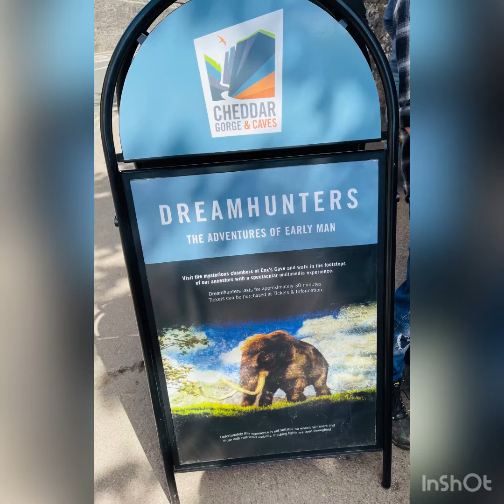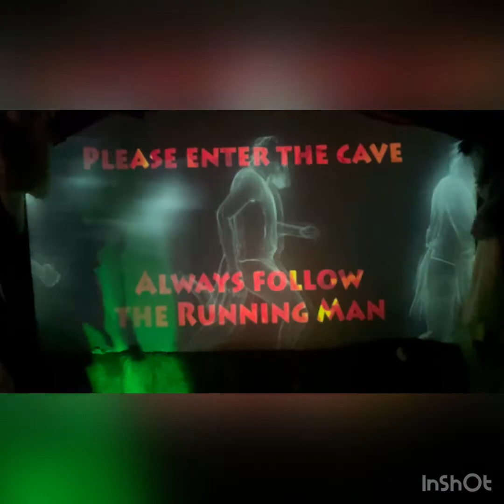CHEDDAR GORGE&CAVES - COX`S CAVE , SOMERSET, UK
May 2022, Cox's Cave is in Cheddar Gorge on the Mendip Hills, in Somerset, England. It is open to the public as a show cave.
The cave is named after mill owner George Cox who discovered it in 1837 while quarrying limestone for a new building. Cox immediately opened it as a show cave the following year and ran it as a private enterprise until landowner, Thomas Thynne, 5th Marquess of Bath, took it over at the beginning of the 20th century. It was connected by a tunnel to the adjacent artificial Pavey's Cave in 1987.
The cave consists of seven small grottoes, joined by low archways. One section of the cave is known as the Home of the Rainbow, where traces of minerals have been brought in from the surface, and have given the stalagmites a wide range of colours, from nearly black, green, and orange to pure white. The famous French speleologist, Édouard-Alfred Martel, visited this cave and declared that "out of 600 caves, Cox's was admired the most".(Wikipedia)